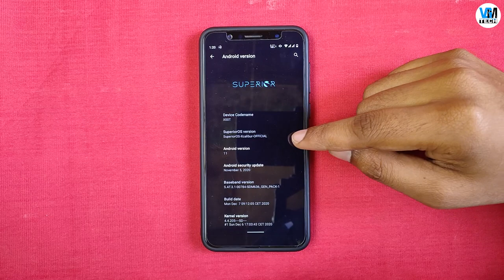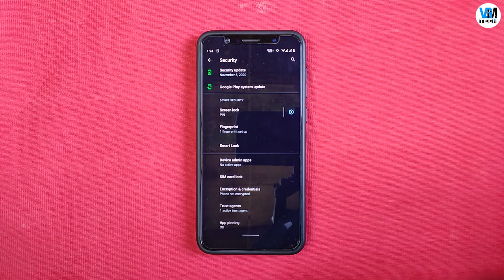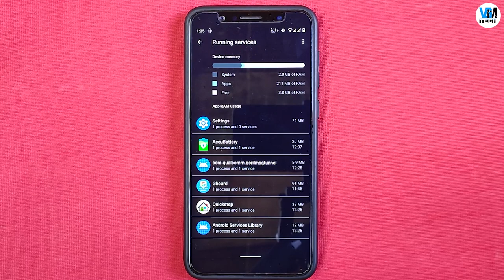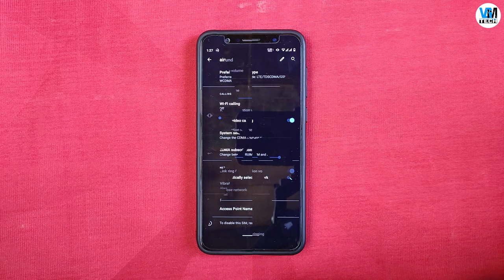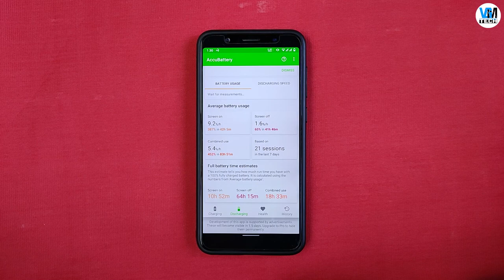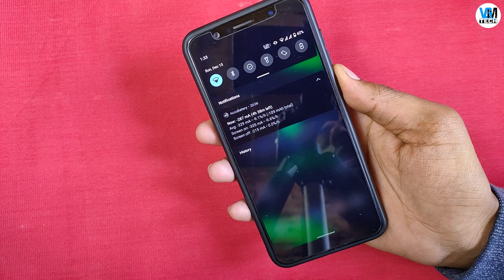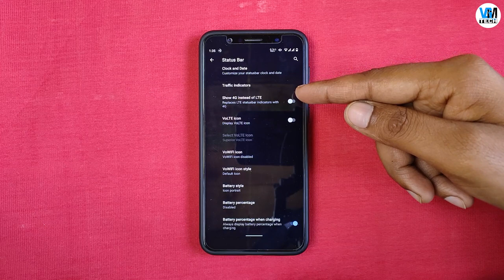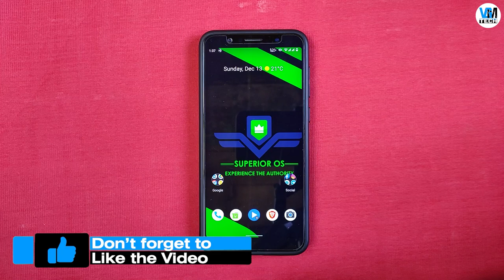SuperiorOS xCalibur Full Review | Custom ROM from Asus Zenfone Max Pro M1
SuperiorOS xCalibur Full Review | Custom ROM from Asus Zenfone Max Pro M1: Aaj ki video mein Superior OS Custom ROM ka review kiya hai jo ek Android 11 based ROM hai. Isme aapko sabhi Android 11 ke features bhi mile hai. Is video mein aapke sath sabhi features, pros, cons aur bugs ki information share ki hai. Isme aapko good battery life,  smooth gaming experience, good RAM management, and bhot saari customizations milti hai. Sabhi files ka link niche mention hai.
Mujhe ummid hai aapko ye video pasand aayi hogi..

Asus Zenfone Max Pro M1: Unlock Bootloader & Install Custom Recovery (TWRP)

VGMTECH

DuoTech